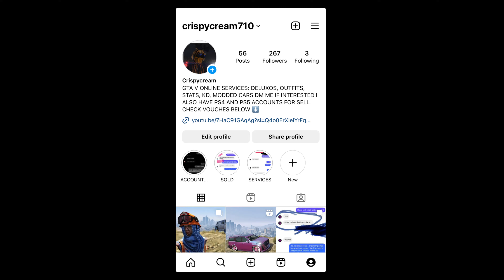GTA V ONLINE *FREE PS5 ACCOUNT*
I HOPE YOU GUYS ENJOY THE VIDEO AND PLEASE DONT FORGET TO DROP A SUB PLEASE AND THANK YOU